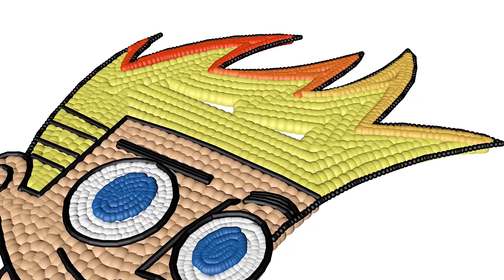Johnny Test created with 3D Balls Animation for Kids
We have him also! He's the one and only Johnny Test!

Tell us that you love his adventures! He's amazing! Johnny Test, the one and only!

Hello everyone! On this channel we will play with some of the amazing toys from well known cartoons such as Oddbods, Pj Masks, Cars, My Little Pony, Powerpuff Girls and much more. Also we will create 3D Balls Animation with the same characters from previous mentioned cartoons.

The videos need a lot of effort, time and money to be created manually with programs like Cinema 4d, Photoshop, Adobe Premiere, so we will appreciate if you give us a Like and Subscribe.